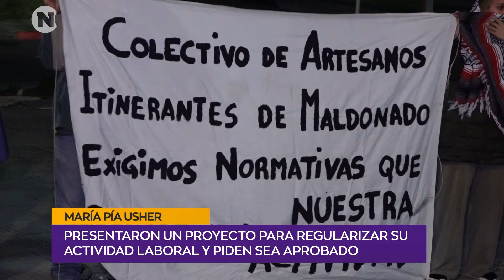María Pía Usher – Presentaron un proyecto para regularizar su actividad laboral y piden sea aprobado